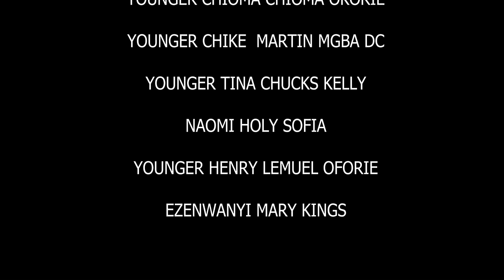How A Kind Rich Man Rescued An Abandoned Pregnant Woman Who Feeds Her From D Waste-Bin/African Movie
In this Nigerian movie, Starring: Nkechi Nweje, Ola Daniels, Jennifer Paul and other amazing Nollywood actors